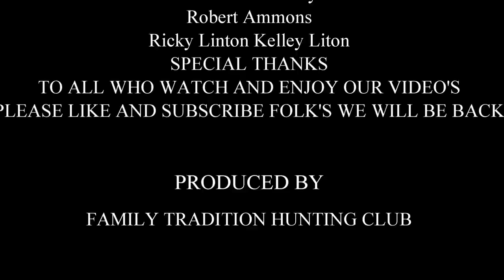deer dogs\running fox Aug 16th 2019 FUN LONG DAY Mr Foxy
Family Tradition Hunting Club